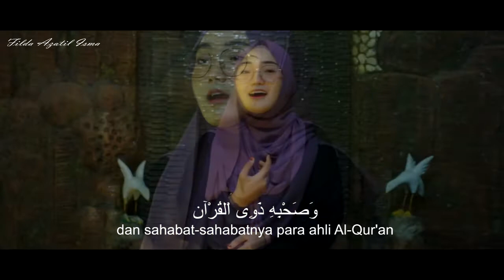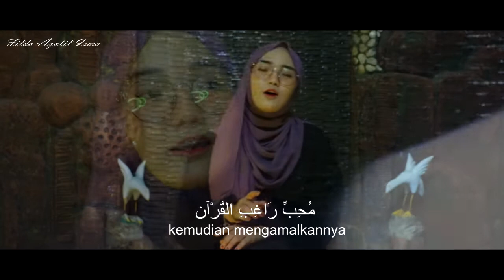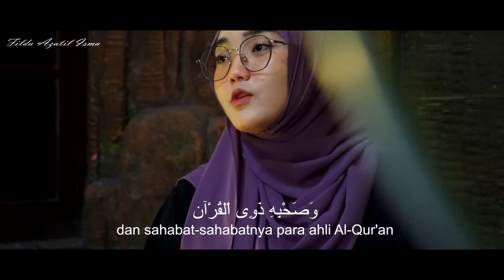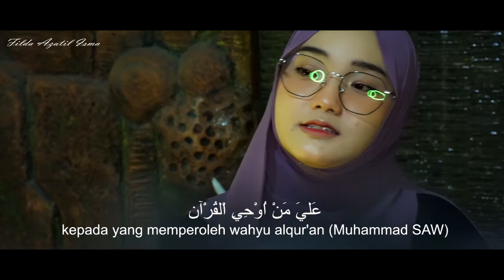FILDA AZATIL ISMA - SHOLAWAT QUR'ANIYYAH (OFFICIAL VIDEO)